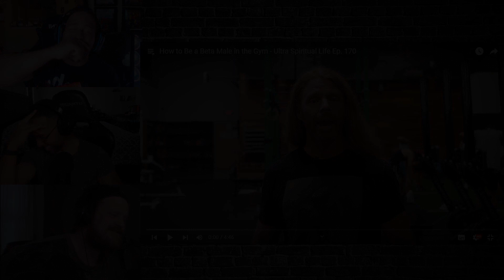Staying Off Topic | How to Be a Beta Male in the Gym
Another Video by AwakenWithJp Don't be a Beta People.. Go Get them Gains!

 We're PUSHING For 500 by the end of this month! I know its going to be hard.. but the videos will keep coming!
Remember all Request are welcome Have A Great Day and as always
Thanks you BEAUTHIFUL PEOPLE